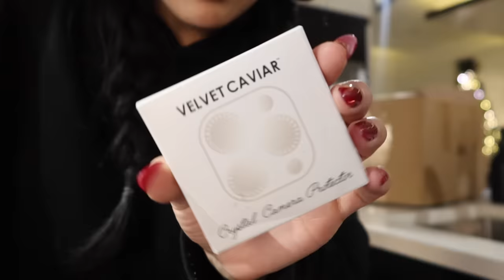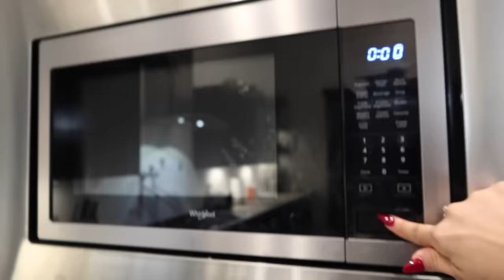my boyfriend left me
Hi cuties!